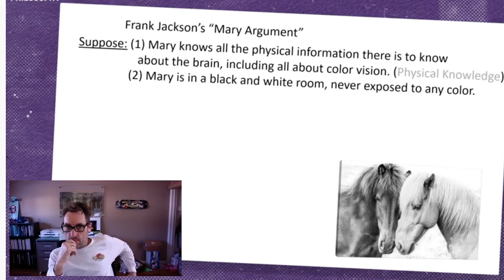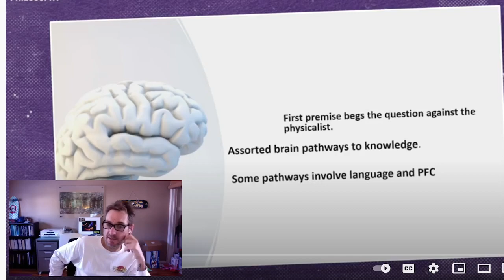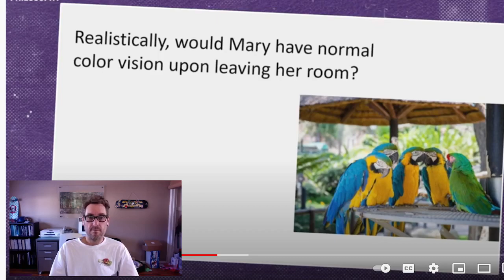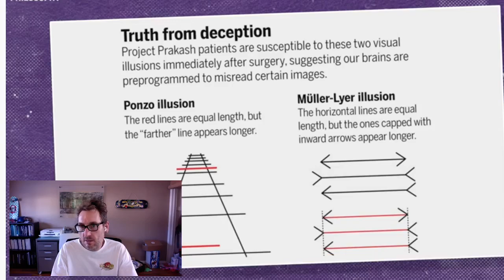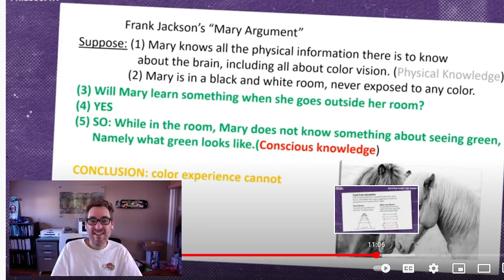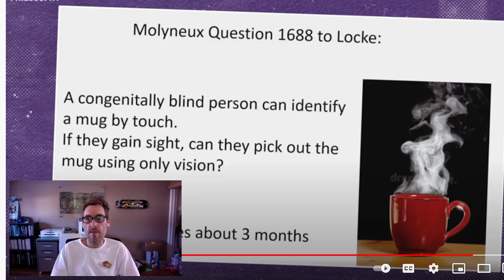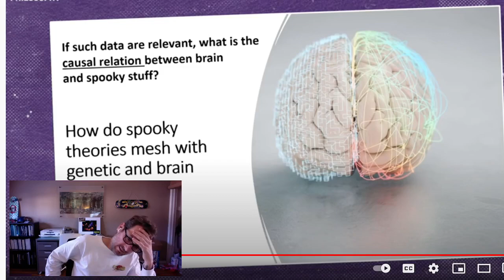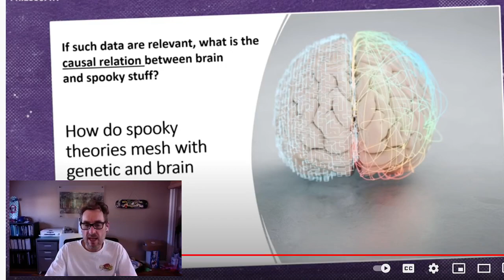Richard Brown reacts to Patricia Churchland on What is Frank Jackson's Mary Argument?